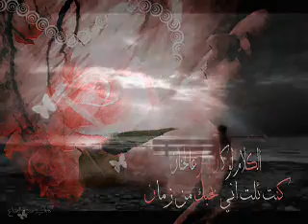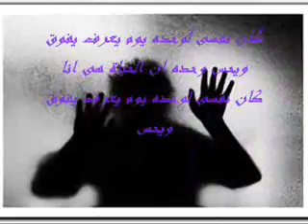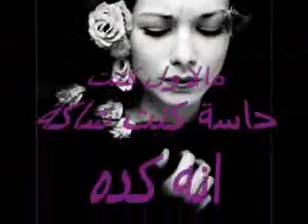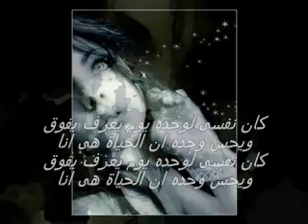كان وهم اصالة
كان وهم

اه كان وهم وعشت فيه صدقته وعيشنى فيه
كان يكدب على قلبى واحس واشوف ده فى عنيه
كان نفسى لوحده يوم يعرف يفوق
ويحس وحده ان الحياة هى انا
انا بالنسبة له كنت حنين وشوق
مش سهلة بعدى يلاقى واحده يحبها

مالاول كنت حاسة كنت شاكة انه كده
وانا عمرى ماجيت فى بالى اصبر عليه بالشكل ده